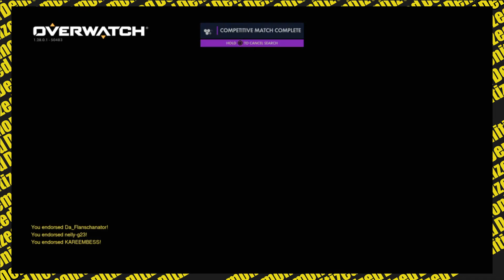[ROAD TO SR2000!] -OVERWATCH COMPETITIVE PART 6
LET'S GO, BABBBBBBYYYYYYYYYYYYY!

\\Links//
Keyshawn's Links:

[AND SO IT BEGINS!] CALL OF DUTY  BLACK OPS 3 ASCENSION "ZOMBIES CHRONICLES DLC"- PART 1